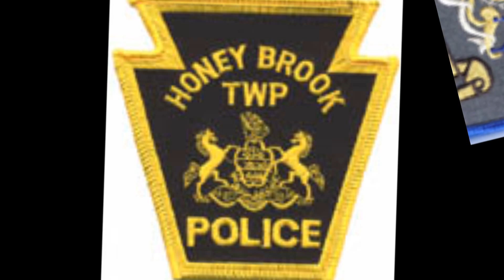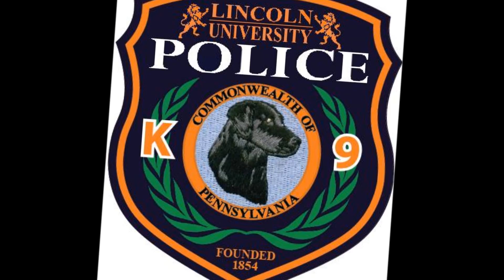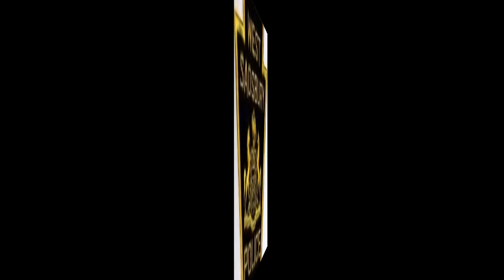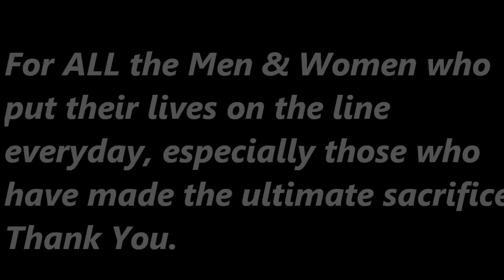Chester County Police (Me & my Gang)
Chester County Police Dept patches